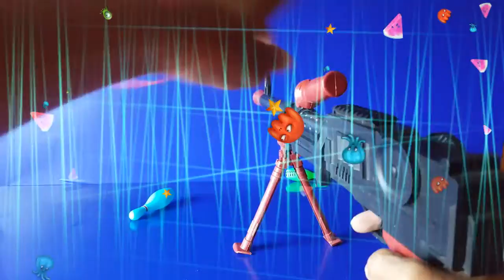Toys for kids - Workshop !! Tools and equipment video for kids in USA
Tittle:Toys for kids - Workshop !! Tools and equipment video for kids in USA